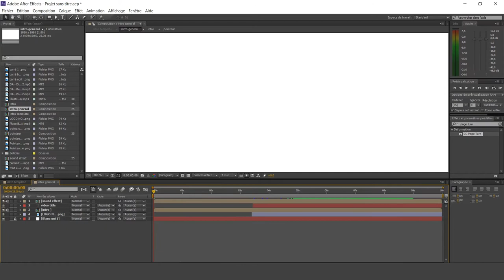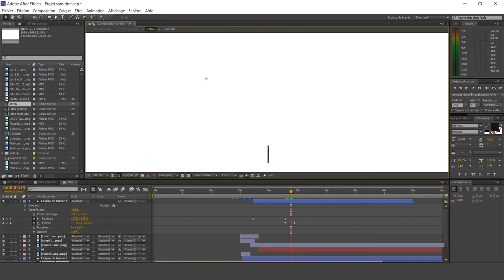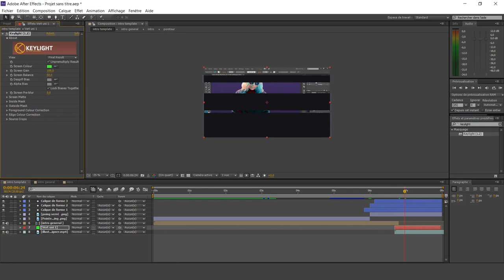🎞️ FREE INTRO TEMPLATE MOTION GRAPHICS | Leky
READ THE DESCRIPTION FOR INFO :

👋 Hey there !! , how is it going ? , i'm back with a little thing for you : a free intro template i've made. You can use it and do whatever you want with it. I took most of the ideas from Mt mograph intro , the link of his channel is right below , like the downloading link of the intro . DON'T FORGET TO DOWNLOAD THE FONT !! :

prices of designs :

logo only : 25 euros

banner only : 25 euros

banner + logo : 45 euros

intro only : 50 euros

intro + logo : 70 euros

intro + banner : 70 euros

intro + banner + logo : 90 euros

if you want to contact me please go on twitter or let a comment under a youtube video  it's the better way to get in contact with me !! ( and more of that the comments helps me to be better referenced so it gives me visibility )